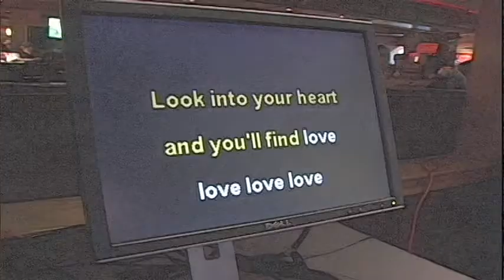Pinehurst Video DJ Demo